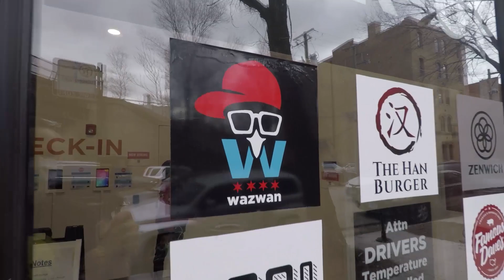The Most Unique Chicago Sandwiches | Wazwan Chicago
Today we're headed to Wazwan to try their Indian inspired sandwiches!

PILOT READING EVENT PAGE!

Our mailing address to send us items:
3023 N. Clark St.

Kourtny Basinger
Jacquie Desmond
Amanda Evans
Shawen Stolz
Mitch
David Knopf
Garrett Lenox
Eric Bartgis
Rob G
Cindy Brown
Matthew Fritz
Ronald Ely
Dan Hunt

Cody Leach (*NEW PATRON*)
Dawn Kotecki
Amanda Sartain
Matt Williams
Jessi Moths
Christopher Protain

Rich Mohr
Brian Yaczik
Joe Watt
Cedric Hurst

Karla Lindeman
Charles Currier
Jeremy Walden

Lisa Litaker
Sapan Patel
Ryan Buckman
Kyle Hopfensperger
Art Brown
Chris Michela
Monica Mars
TEAM WELBY!!
Matt Verdi
Brian Houser
Orin Dix
Kevin Fandry
Zako Ryan
Jeremy Nosser
Jacob Reed
Arthur Brown
MrVkng9099
Nick Wass
Kori Koschalk-Newmister
Debbie Ely
Cinny Hayes
Jackie Heroux

Jamie
Curtis Kolbe
Mr Rican
Derek Anderson
Jason Green
Pinche Borracho
Kelsey Reagan
Billy Brackeen Jr.
David Black
Robert Cabbage
Ross Golding
Josh
Andre Smith
Toni Cooper
Kathy Jones
Shelly Hudson
Bill Sinkinson
Dustin Ring
Alex Kalogeropoulos
CJ Gall
Matthew Menentowski
Jeff Ohlrich
Hannah-Elizabeth Morris
Michael Goodrich
Starke M Rogers
Mark Cook
Big Mitch
Sean Hanley
Chad Munson
Batman
Steven Carrington
Michael Malone
James Smith
Tom Keller
Alex Nolly
CJ Moore
WonderMedia
Shay and Julie Moore
Dustin Anderson
Steven Berger
Joseph Rutherford
Steve Bradford
Chris Voss
Justin E
Maggie Trendell
Lee Lawson
Steven Edgell
Chris McKay
Thori
Juliet Bagel
Doug Clemann
Jason Jones
Christopher Haines
Eric Ely
Eric McCloskey
Rajen Savjani
Anjelica Jesus
Michael Hopper

Patrick Canale
Jason Harrison
Maggie Sue
Robert Johnson
Brian Finley
Drew Braston
Jewel M
Hansel Infante
Walter Heller
Bill Barrett
Bailey Medlin
Johnny Is
Andy Armstrong
Jen Anderson
David Cooper
Dewey Cole
Molly
David Jackson

Charley Carey
Jonathan Smith
Jeffrey D'Agostino
Gavin Provost
Dimitri Kaye
Jeremy C
Partrick
Dawnn Gray
Hunter
Antonio Martinez
Joe S
Doug H
Brandon Long
Kevin Kreiner
Scott Hinden
Dean Diamond
The Midwest Brew Review
Ryan Brown
Doug Hansen
Adam Ehlers
Robert Mattei
Randy Radabaugh
Erin Bell
Tiffany Myton
Colleen Maxwell
Justin Hazard
Amanda Harvey
Nearly Worthless
Jo Espanol
Josue Baez
It's Raining Babies
Joe Norskov
Sean Levings
Michael Medhurst
Matt Lewis